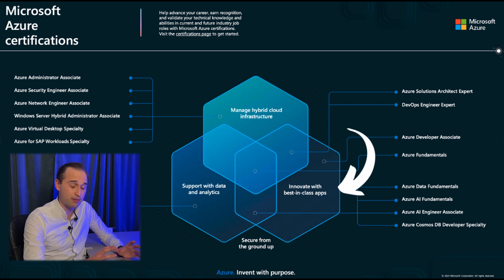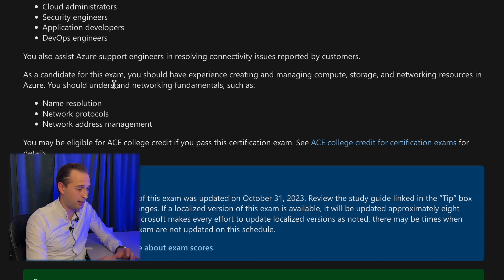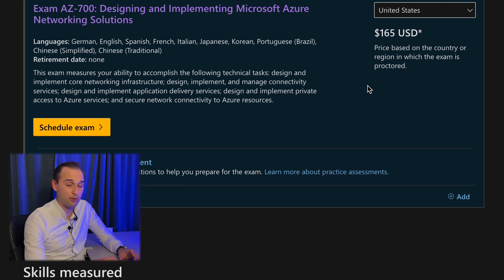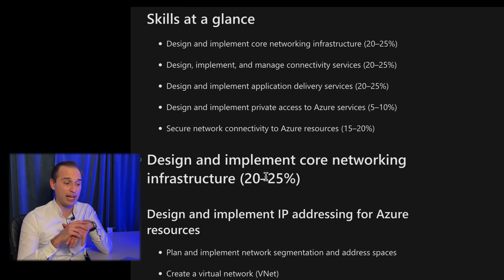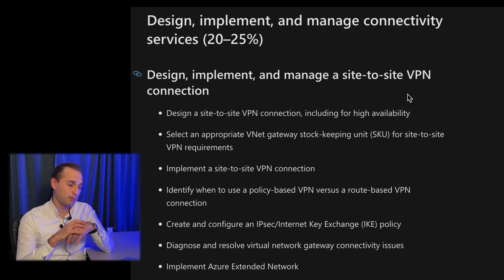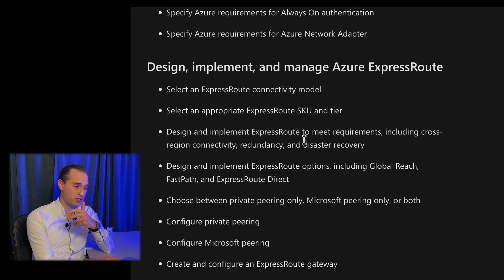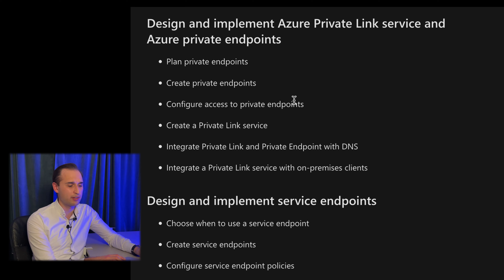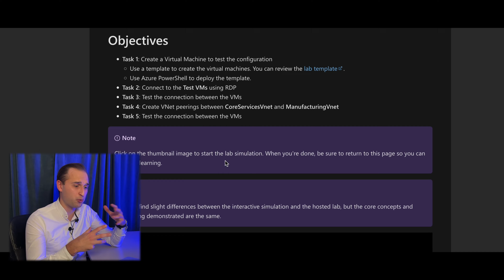How to pass AZ 700 Azure Networking Certification?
AZ 700 Questions | Microsoft azure network certification review | azure certification | Azure az 700
| az-700 |  az 700 | az700 | az-104 exam | azure 700 | Azure AZ 700 |

Want to master AZ-700 in 2024? Azure expert reveals the secret in this video. Learn about Azure Virtual WAN, Azure Firewall, and get access to a practice test and study guide!

Let's dive deep into AZ-700 Designing and Implement Azure Networking exam!

Azure Certification from Microsoft! I just passed with 85% of the score and in this material I will share with you all you need to know how to pass it! All tips, materials, relevant info, labs, services. All you need to know! Let’s jump to it!

✅ What is AZ-700?
✅ What is AZ 700 difficulty level?
✅  What are the Skills Measured?
✅  What are tips to pass?
✅ What are the materials I can used?

0:00 - 1:13 - Introduction
1:14 -4:15  What is Azure AZ 700?
4:16 - 7:08 How difficult is AZ 700?
7:09 - 10:54 What is the content of AZ 700?
10:55 - 11:39 Learning materials AZ 700
11:40 - 13:41 What are tips for AZ-700 exam?
13:42 -13:57 - Outro

▬▬▬▬▬▬  📚 S T U D Y  M A T E R I A L S   📚  ▬▬▬▬▬▬